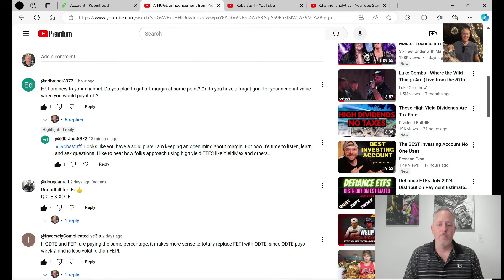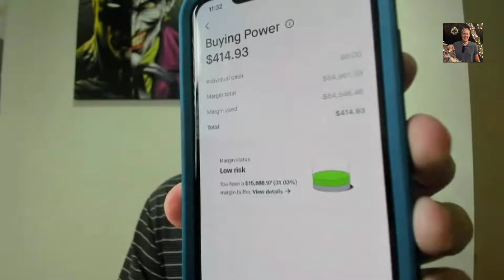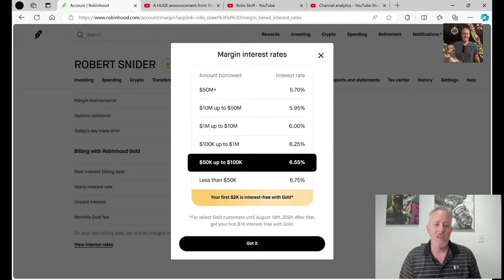My Margin Plans with Robinhood, What happens when I get margin Called??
What are your thoughts on using margin for these funds?

Use this link to join Robinhood for the best margin Maintenance on these ETFs

Sign up for Robinhood with my link and we'll both pick our own gift stock 🎁